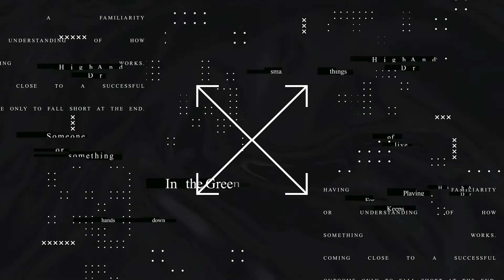INSANE 1V3 CLUTCH After Dropping OVER 3K DMG In ONE POI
Using Controller Movement to Outplay 12 Players JUST In Energy Depot!
12 Knocks 3.2K Damage and One of the Greatest 1v3 Clutches I ever had on Wraith.

Like and Sub Video by Premswaroop Kasukurthi from Pixabay